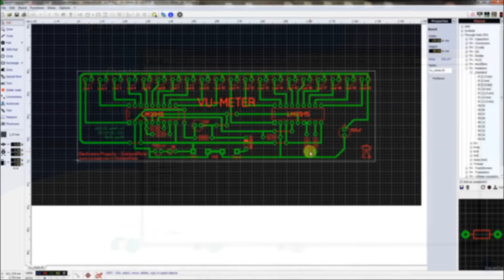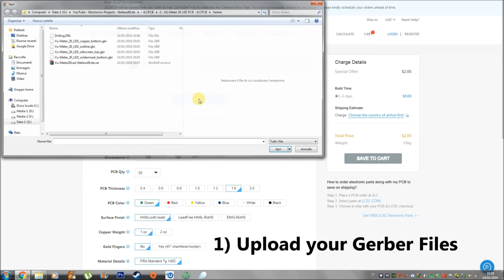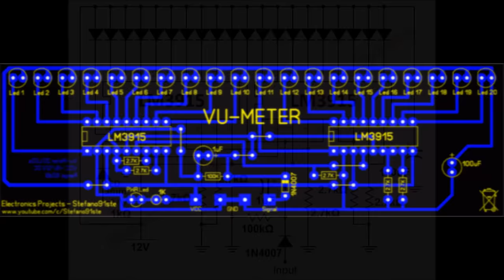Vu-Meter 20 LEDs LM3915 - PCB TUTORIAL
This is a Vu-Meter with 20 LEDs, driven by two LM3915, the circuit has been professionally realized on a PCB (Printed Circuit Board) by the JLCPCB service. In this video I will go to assemble this Vu-Meter step by step. Assembly begins at 3:40 in the video and at 6:25 you can see the Vu-Meter test with a song.

After trying the excellent service offered by JLCPCB I recommend it, the quality of the circuits is high, customer service is always available and professional, the time of realization is short and the delivery of PCBs is by express courier.

JLCPCB is a great place to get hight quality custom circuit boards at an extremely low price, you can buy 10 PCB Boards for 2 Dollars.
JLCPCB is the largest PCB prototype enterprise and a High-Tech manufacturer specializing in quick PCB prototype and small batch PCB production. With over 12 years of experience in PCB manufacturing, has more than 400,000 customers, with over 10,000 online orders of PCB a day. Customer service is one of the best in the world, so feel free to upload your Gerber files for file review before completely submitting your order.

Components:
20x LEDs 5mm
1x LED 3mm (PWR Led)
2x LM3915
2x DIP 18 Pin
1x 1KΩ Resistor
5x 2.7KΩ Resistors
1x 100KΩ Resistor*
1x 1uF @ 25V Electrolytic Capacitor
1x 100uF @ 25V Electrolytic Capacitor
1x 1N4007 Diode
4x Pins (+VCC GND Signal)

*N.B: In the event that Led1 should remain on permanently, replace the 100K resistor with a 10K one.

This circuit must be powered between 9V and 12V DC, below I leave the references to view: the electronic circuit diagram, the PCB and the Gerber file to be uploaded directly on the JLCPCB website.

- PCB (Printed Circuit Board): 9:12
- Circuit Diagram: 9:20

*You can see the complete procedure to upload the Gerber file on jlcpcb.com in the video from 00:57
**JLCPCB have a Technical Support for exporting Gerber files from many software at this

Intro JLCPCB: Iron Man theme
Music test: Soldiers by "Vexento"